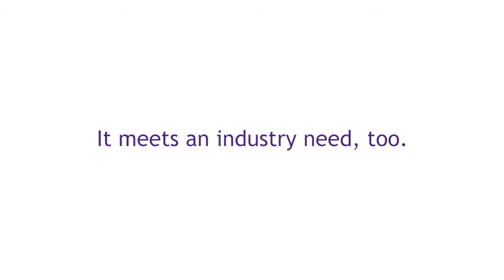LSU Online Construction Management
Excepts of an interview with Kimberly Williams, program coordinator for the online Master of Science in Construction Management at LSU.